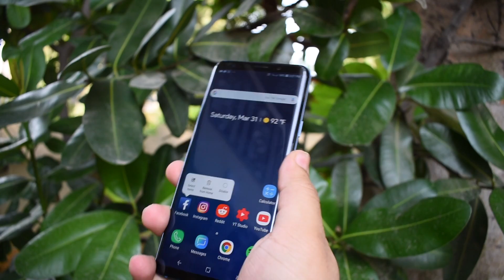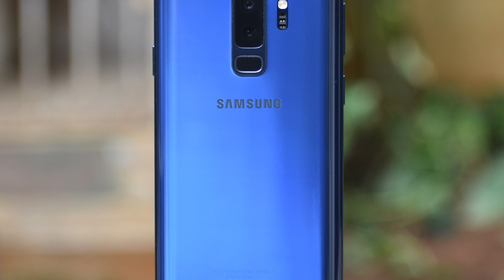WHY the Samsung Galaxy S9+ THE BEST ANDROID PHONE?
Today I’m going to be continuing on my LOVE/HATE series, where I talk about the reason why I love & hate a device, in two separate videos.
I’ve been using the Samsung Galaxy S9+ for about a month now and I’m completely in love with this phone. It is absolutely futuristic and the design is one of the best out there right now! It also fixed a lot of the issues/complains I had about the older Samsung devices like the Samsung Galaxy S8 & Samsung Galaxy Note 8.

What you think about the Samsung Galaxy S9+, did I miss anything on this list? LET ME KNOW DOWN IN THE COMMENTS BELOW!

/r/AutoTechnica

I’m Saying Goodbye

Desert Voices - Tobu